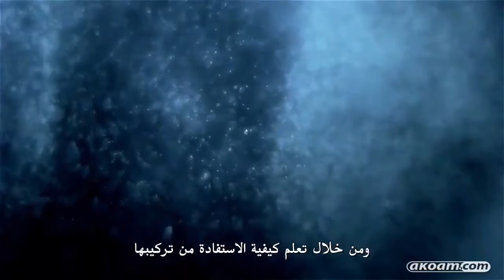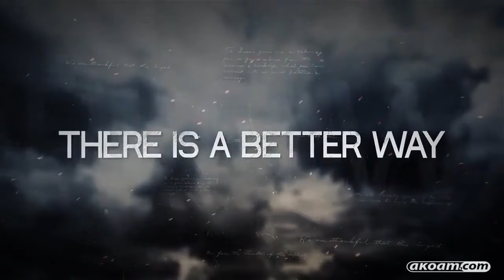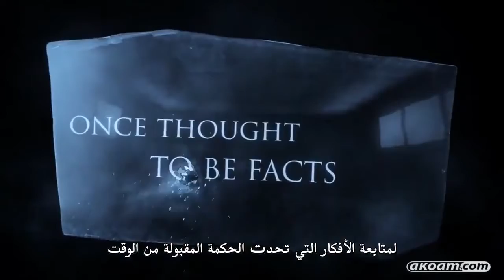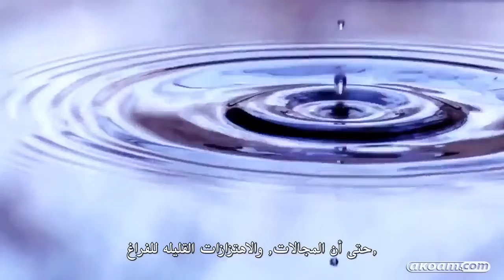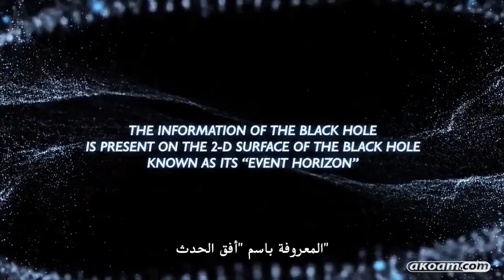نسيم حرمين - الكون المتصل (الجزء الثالث)